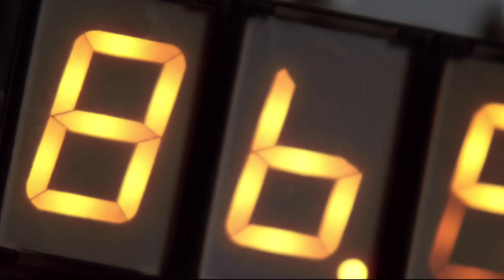¡Imposible! Esto PASARÁ Con VENOM en Spiderman 3 ¡Venganza de Tobey Maguire! Usará Traje Negro?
ALTO! ALTO! ESTO ES NO ES UN SIMULACRO! DETENGAN TODO QUE SE HA FILTRADO! SI SE HA FILTRADO LA ESCENA POSTCREDITOS DE VENOM 2. Y OH POR DÍOS! HIZO ESTALLAR TODO INTERNET. ASÍ QUE TE PIDO QUE SI NO LA HAS VISTO AÚN, Y QUIERES GUARDARTE LA SORPRESA PARA LA PELÍCULA, POR FAVOR SALTE DE ESTE VIDEO, YA NO TRATARÉ DE CONVENCERTE!
Y LO QUE REVELA ¡UY! TE HARÁ PREGUNTARTE! QUÉ ESTA PASANDO. VEREMOS A VENOM UNIENDOSE A LOS SEIS SINIESTROS? CON QUÉ SPIDERMAN PELEARÁ? TOBEY SE LLENARÁ DE IRÁ AL VERLO! LE RECORDARÁ A HARRY! VEREMOS  AL OTRO EDDIE BROCK? SON TANTAS PREGUNTÁS. ASI QUE ADELANTE  HOFFMAAN CON EL VIDEO, QUÉ DESPUÉS DE VERLO, ES SEGURO QUE TERMINAREMOS EN EL HOSPITAL. ESTO ES LO QUE NO NOTASTE, EN LA ESCENA POSTCREDITOS DE VENOM 2. Y SONY POR FAVOR!